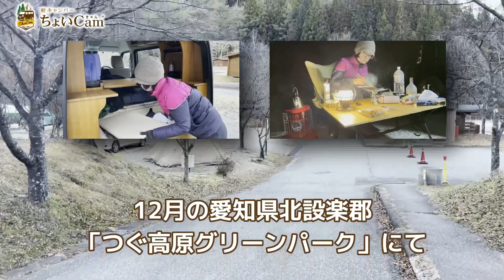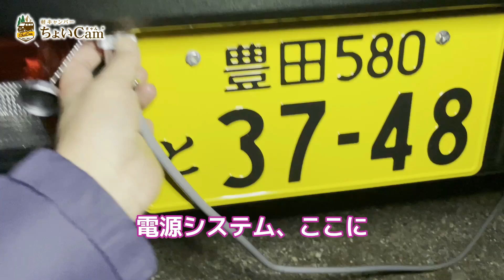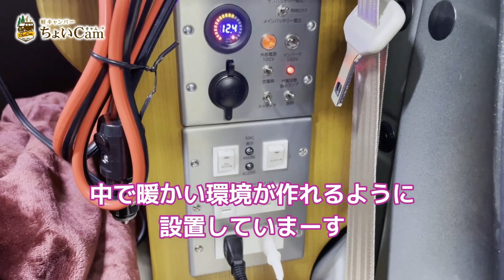【ソロキャンプ女子？車中泊の社長泊.3】冬ソロ車中泊の寒さ対策と朝ごはん by 軽キャンパーちょいCam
軽キャンパーちょいCam発売元社長（ソロキャン初心者）がソロ車中泊！
寒さ対策、寝支度、朝ごはん・・・ちょいCamオーナーさんたちからいただいた声・知恵も盛り込んでソロキャンします！